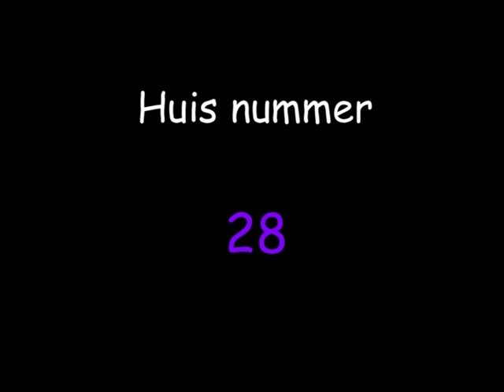Huisnummer 28 ( zomer)..Bert Korsten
een huisnummer in een straat een laan of land. het zou ook jouw land laan straat of huisnummer
kunnen zijn .